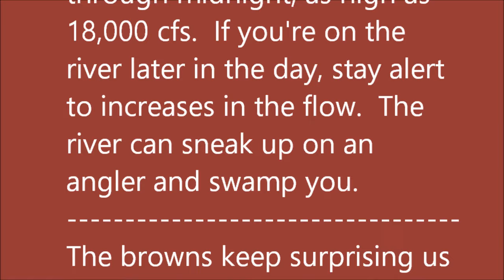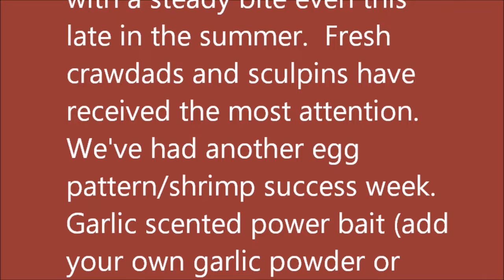July 31, 2024 Arkansas Trout Fishing Report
Mornings on the White River at Cotter are blissful--even when the afternoon forecast warns of record highs, we're wearing light jackets for early morning departures.  Often you'll float through a pocket of cool air on the river that feels like a blast of air conditioning.

Bull Shoals Lake, at 660.7, is below power pool and continues to drop as the Army Corps of Engineers keeps a steady release of water through the dam.  Minimum flow (700 cfs) has been the norm lately, but we're seeing big rises in the late afternoon through midnight, as high as 18,000 cfs.  If you're on the river later in the day, stay alert to increases in the flow.  The river can sneak up on an angler and swamp you.

The browns keep surprising us with a steady bite even this late in the summer.  Fresh crawdads and sculpins have received the most attention.  We've had another egg pattern/shrimp success week. Garlic scented power bait (add your own garlic powder or fresh minced) and a nugget of shrimp appeal to our local rainbow population.

Visitors say the peace they find on the river keeps them coming back for more.  Add to that the possibility of catching a bunch of trout and you've got yourself a great day in the Arkansas Ozarks. Hope to see you soon.